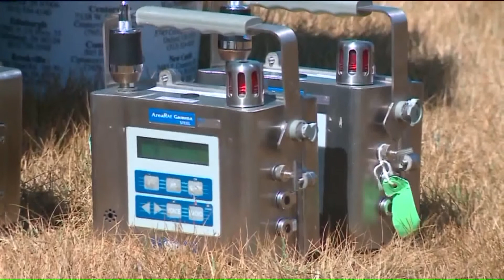Beach Park residents worried about chemical spill's impact on environment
Some Beach Park residents are now worried about the short and long term environmental impacts from a chemical spill, which appears to have killed grass, plants, and other landscaping.